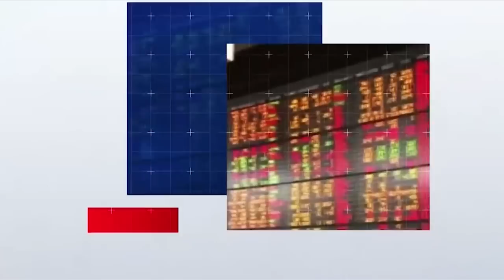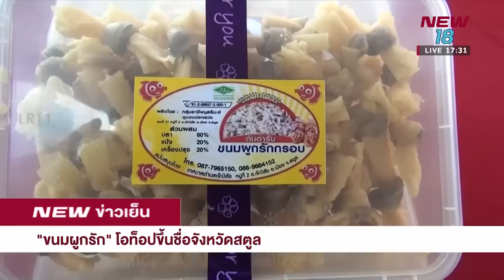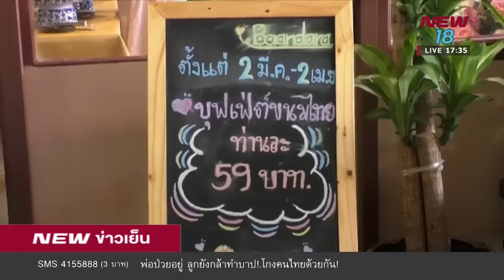นิวข่าวเย็น ช่วงที่ 2 | 8 มี.ค.62 | NEW18